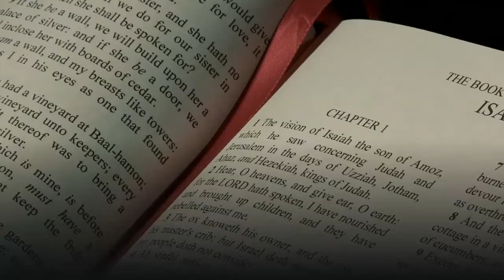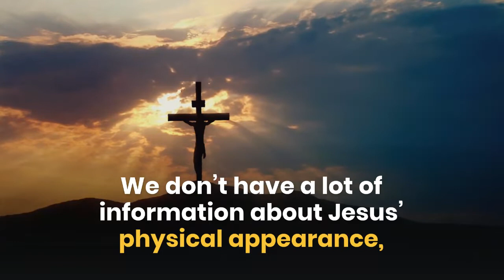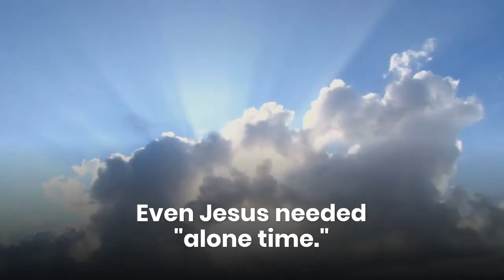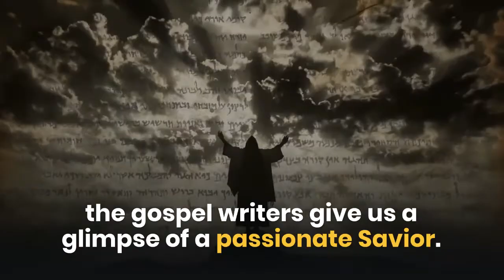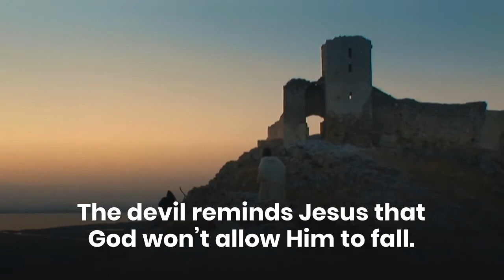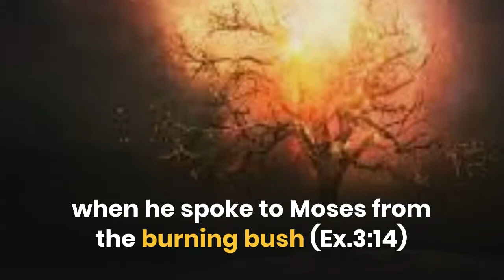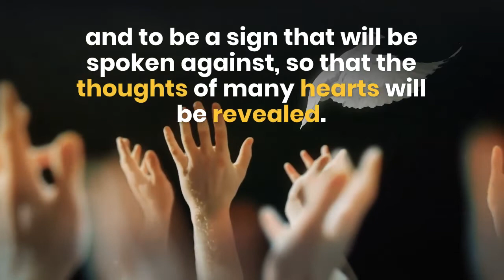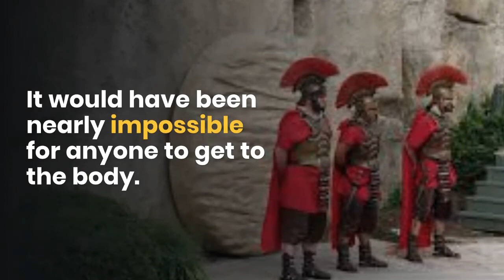Shocking facts about Jesus Christ you may not know!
The name Jesus means “God saves”. Jesus was born of a virgin
Jesus may have been born in spring or summer, based on the biblical narrative of shepherds in the field during Jesus’ birth: shepherds with their flocks in the field during the winter is very unlikely.

Jesus is the Greek translation of the Hebrew name Yeshua which means YAHWEH is salvation. "to deliver; to rescue.